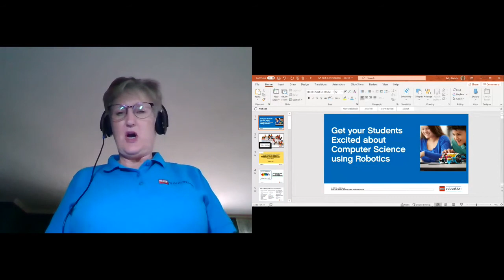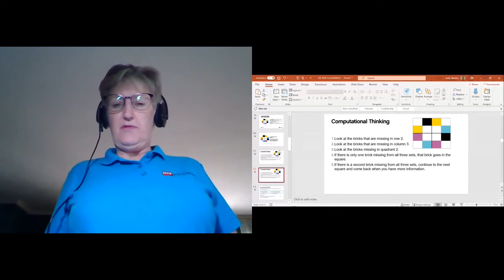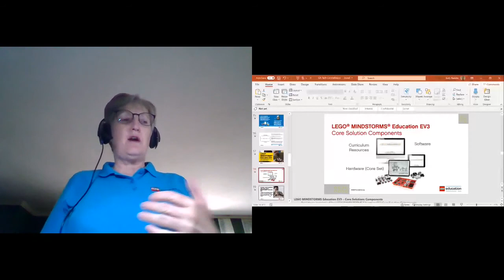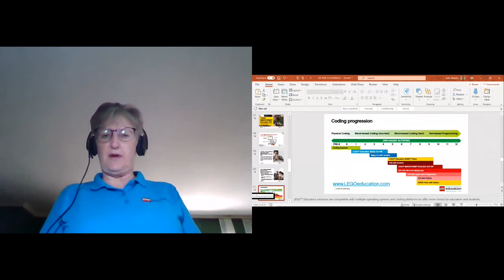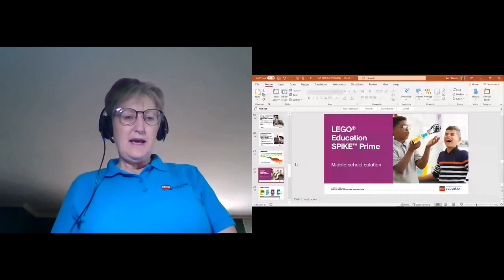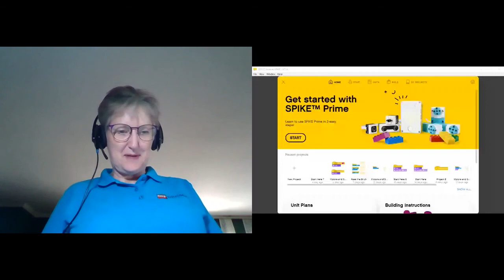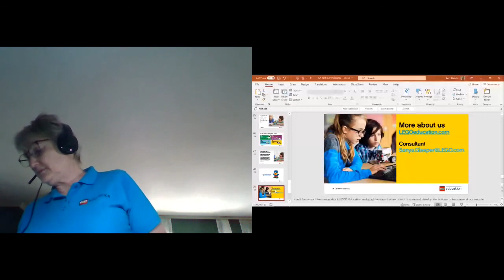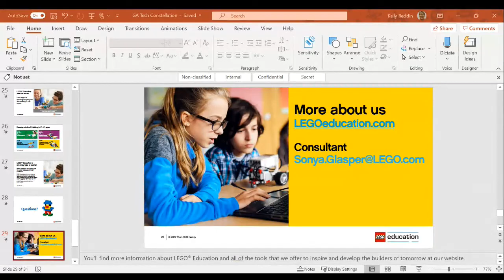Get your Students Excited about CS using Robotics (Grades 6-12)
Ever considered bringing robotics, engineering and problem-based learning to your secondary computer science classroom? Learn how STEM solutions like LEGO Education Mindstorms EV3 and SPIKE Prime not only teach essential computer science, science and engineering principles, but also get your students excited about a career in STEM. Experience Hands-on LEGO Learning as you use science, computational thinking and engineering principles all in a single lesson and see how this approach, combined with 21st century skills, will set your students up for success in college and/or in their career. You will “walk away” with concrete activities and lessons that will not only increase engagement, but also inspire your students to think creatively about solving real-world problems and equip students with new skills for a changing workforce.

I will also use our own LEGO Education SPIKE Prime app which is Scratch based.  It is available on our website, LEGOEducation.com You can load the software without having a set which may be useful during this session.

More information on Spike Prime and MindstormsEV3 can be found

Speaker: Kelly Reddin, LEGO Education, Global Master Trainer & Solutions Engineer

This session was a part of the 2020 Constellations Virtual Computer Science Professional Development Summit.

The summit was presented by the Constellations Center for Equity in Computing, the Georgia Department of Education, CS4GA, and Computer Science Teachers Association.